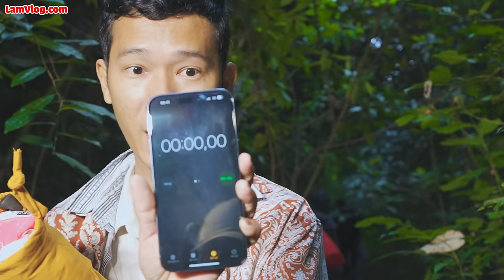Thử Thách 50 Giờ Cắm Trại Trong RỪNG | Tập 4: Thử Thách 50h Sống Trong RỪNG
- Hãy vào Warpath ngay hôm nay để cùng mình "Chiến đấu ngày xuân, muốn chiến là chiến" nha các bạn.